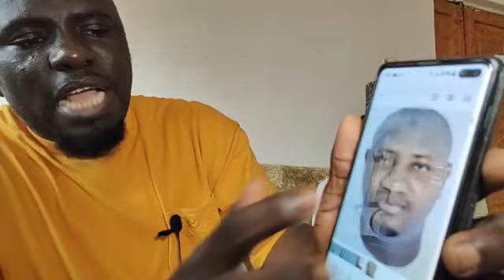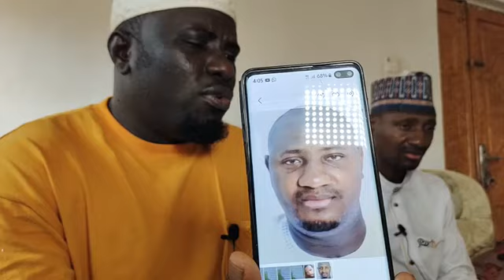TALENTED MAN IN BUNDLE, LISTEN TO THE END.